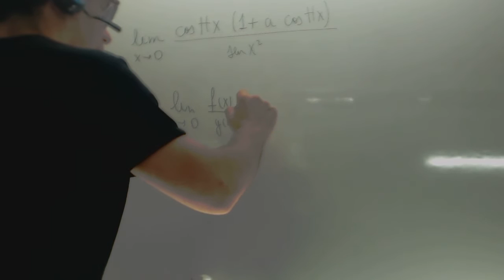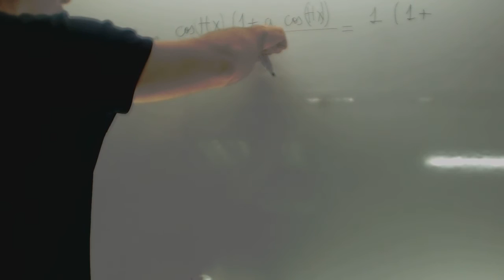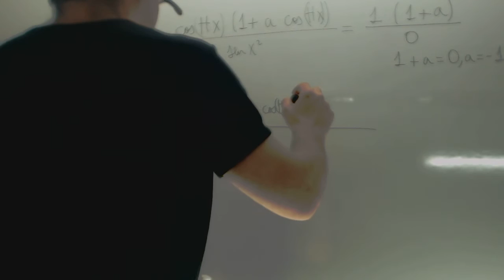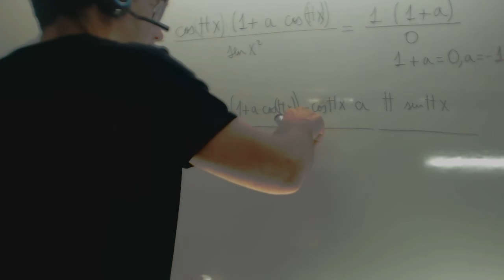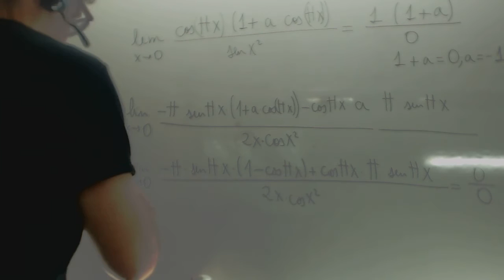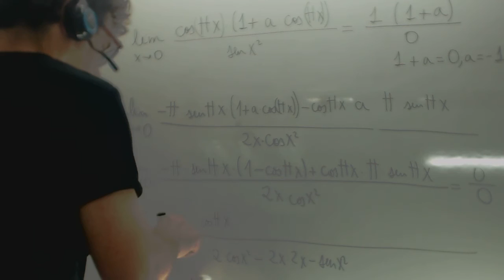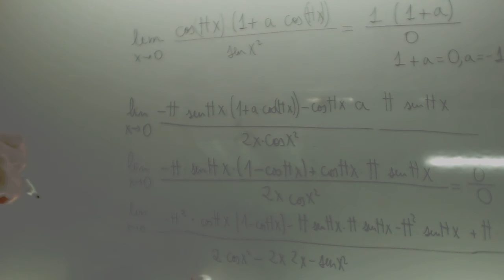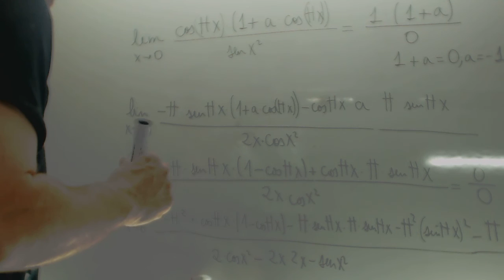Limite Lhopital 02 Selectividad 2016 Academia Usero Estepona